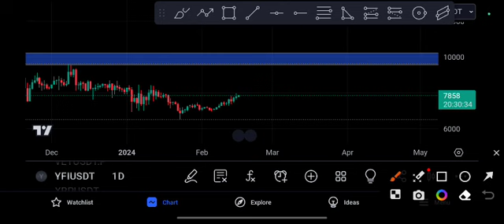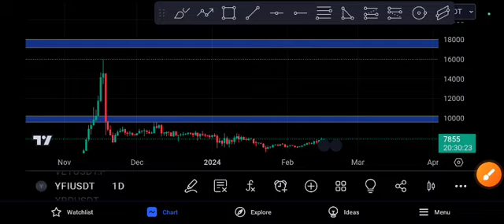YFI Coin Unbelievable! YFI Price Prediction